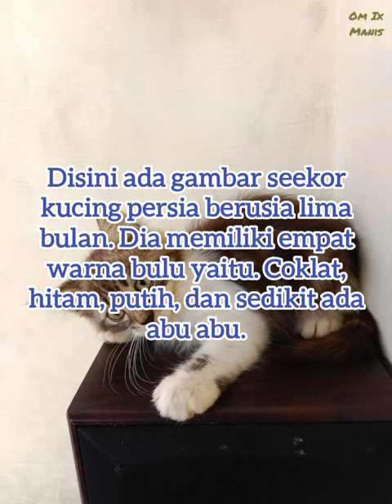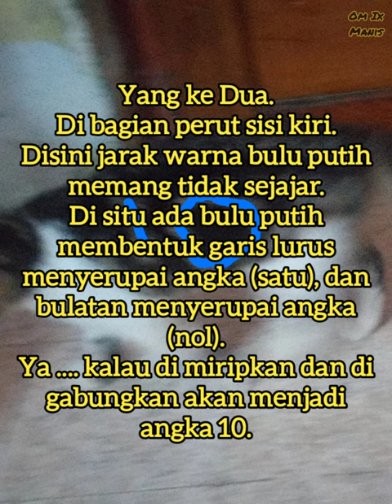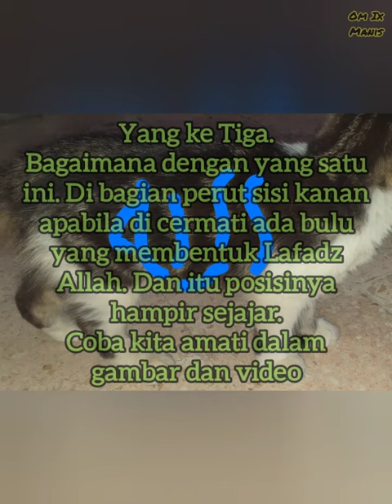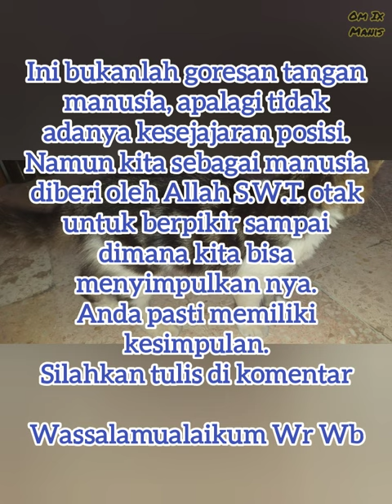Lafadz Allah Dan Jumlah Malaikat Di Bulu Seekor Kucing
Putri saya dulunya memliki seekor kucing bernama moezza.
Pertama kali putri saya memiliki Moezza pada saat Moezza berusia 4 bulan. Moezza merasakan hidup bersama saya, istri dan dua putri saya selama satu tahun.

Pada pertengahan bulan Oktober. Si Moezza ini tiba tiba tidak pulang ke rumah, entah dia meninggal atau di ambil orang kami sekeluarga tidak mengetahui dan kami pun tidak mengumumkan di medsos. Kami sekeluarga ikhlas akan kepergian Moezza.
Apabila dia di ambil orang, harapan kami semoga hidup si Moezza ini tepat dan terjamin kesehatannya. Itu saja.

Motif gambar tersebut bukanlah goresan tangan manusia, apalagi tidak adanya kesejajaran posisi.
Namun kita sebagai manusia diberi oleh Allah S.W.T. otak untuk berpikir sampai dimana kita bisa menyimpulkan nya. Apakah ini memang sebuah kebetulan, dan apakah bisa di miripkan atau tidak.
Anda pasti memiliki kesimpulan.
Silahkan tulis di komentar.
Terima kasih.